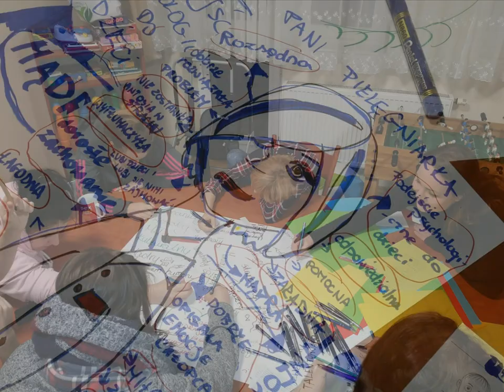Czytam więc jestem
Projekt "Czytam więc jestem" został zrealizowany w ramach programu FIO Małopolska Lokalnie - Północ, edycja 2018 przez grupę nieformalną Krakowska Grupa Arteterapeutyczna.

Projekt dofinansowany został ze środków Programu Fundusz Inicjatyw Obywatelskich, Gminy Miejskiej Kraków i Województwa Małopolskiego.